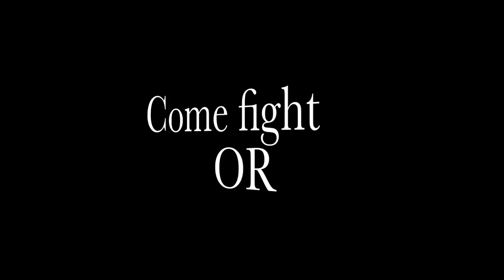Battlefield 3 Music Video Wings Of Icarus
Noové video Battlefield 3
Song: Wings of Icarus